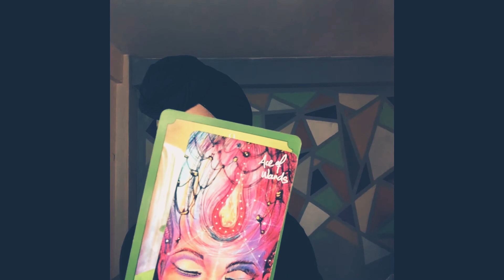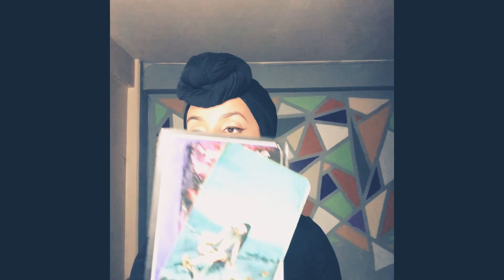Capricorn ♑️- “7 Day Zodiac Forecast” (1-7 March)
This is a General Reading for the Zodiac Sign  Capricorn ♑️ Sun Moon Rising

Love & Light

$FoXXyTarot